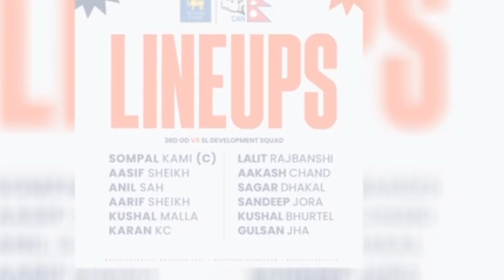सौर्य 🛫 crash बारे आयो ठुलो खबर | Nepali news today | Nepali Samachar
सौर्य 🛫 crush बारे आयो ठुलो खबर  | Nepali news today | Nepali news | Nepali Samachar

साथीहरू नमस्कार यस video भित्र सहि र सत्य सूचनाहरु मात्र समाबेश गरिएको र गरिने छ | यो समाचार तयार पार्नका
लागि विभिन्न समाचार माध्यमको खोज अनुसन्धान गरिएको छ |
samachar sorta haru
Kathmanduparty
khabarhub
Nepal bahas
Thaha khabar
बाट समाचार सम्पादन गरिएको छ ।

Our  video link see now